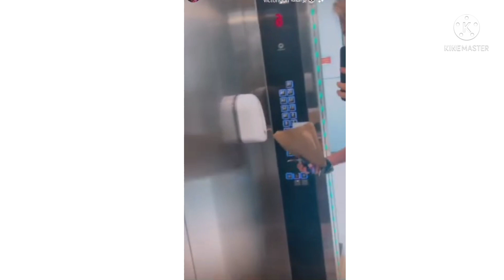ستوريات فريق نور مار نور عم يغني و يصور فديو جديد لليوتيوب لايفوتكم